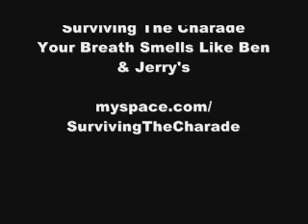Surviving The Charade - Your Breath Smells Like Ben & Jerry's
Artist: Surviving The Charade
Track: Your Breath Smells Like Ben & Jerry's